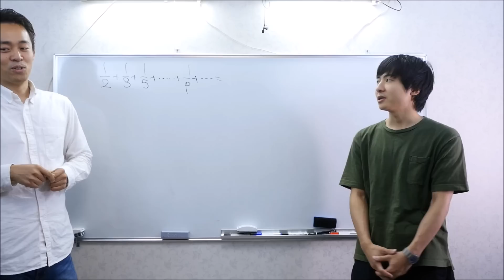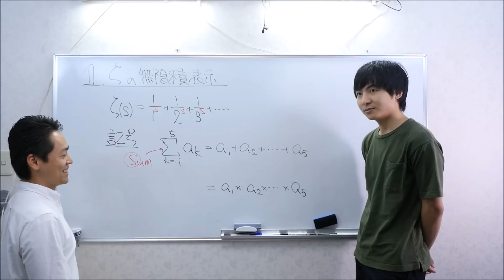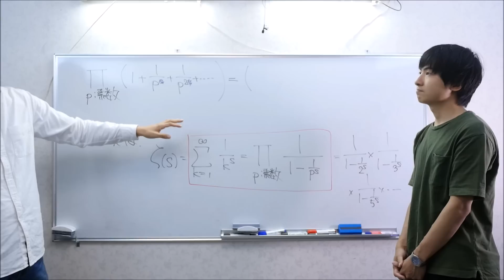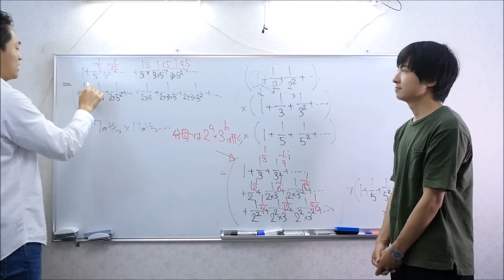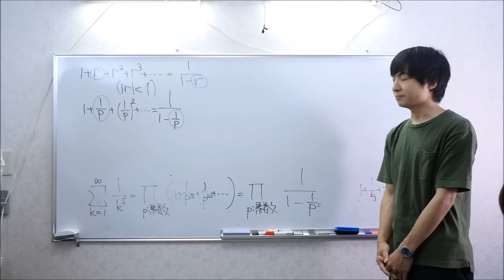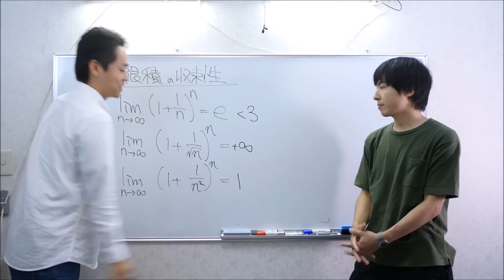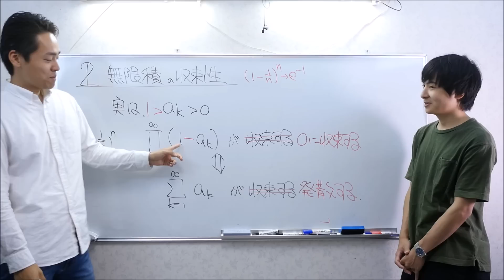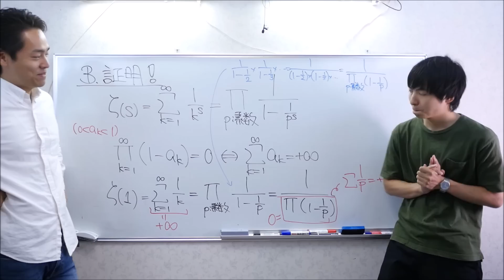素数の逆数の和は収束か発散か？杉山＆ヨビノリたくみ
もっちゃんと真面目に勉強シリーズ
第1回の動画撮影後にもっちゃん&ヨビノリにドッキリを仕掛けられる。25万再生の人気動画

「家族で行こう！自転車の旅」